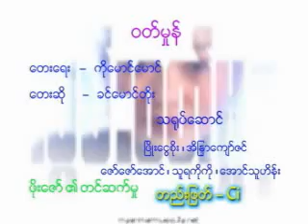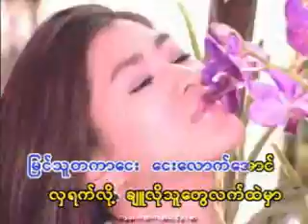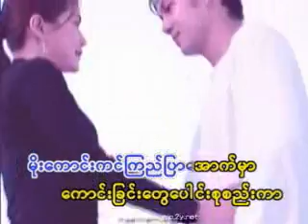Khin Maung Toe - Wit Mhone